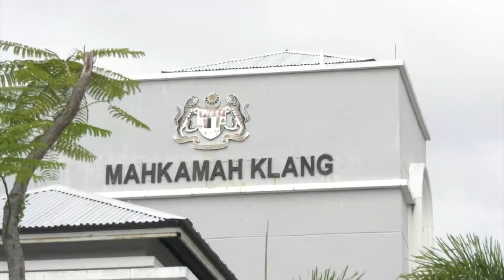IGP: Israeli man caught with six guns expected to be charged this week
After attending a duties handover ceremony in Kuala Lumpur on Monday (April 8 ), Inspector-General of Police Tan Sri Razarudin Husain told a press conference that an Israeli killer detained with six pistols last month was expected to be charged in court this week.

Razarudin said a local couple who allegedly sold the weapons to the killer was charged in court on Monday.